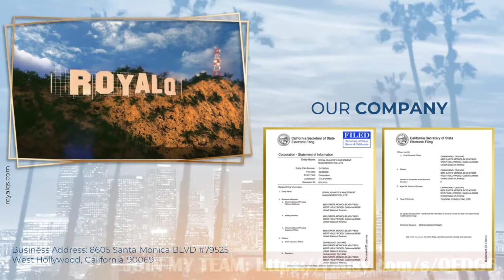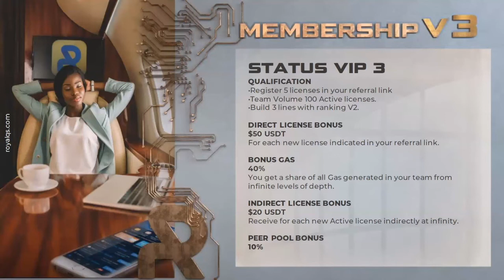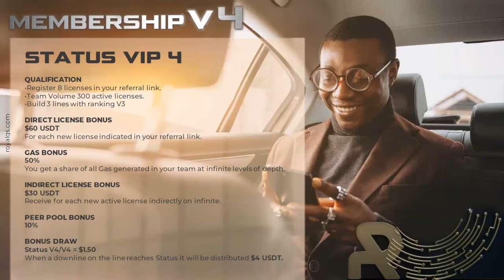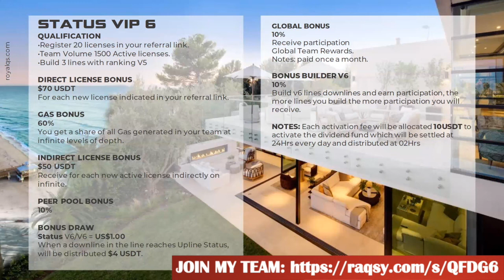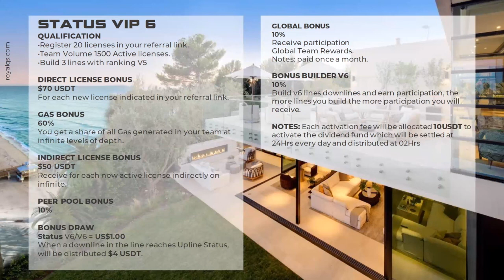Royal Q Binance Robot Official Presentation 2022 (ENGLISH)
(I am not promoting Royal Q anymore, Eazybot is better, see why below)

Royal Q vs Eazybot 5 Reasons Why Eazybot Is Better

What is Royal Q?

Royal Q is a binance trading bot, that does robot trading, it’s a crypto bot and a trading bot at the same time, that you for instance can trade bitcoin with.

Royal q is one of many crypto trading bot(s), and all crypto trading bots has different crypto trading strategies.

Royalq uses crypto bot trading, quantative trading and is a trading bot crypto tool to buy and sell automatically.

But is Royal Q the best crypto bot? Opinions differ.

Royal Q trading bot uses copy trading crypto strategies from the different circles in Royal Q.

Royal Q is very popular in Nigeria, where many people look for how to make money online in Nigera.

Some that have made a Royal q review, say that the royalq plan is not good, they even go so far as to call it the royalq scam plan.

When searching for best crypto trading bot, you will see Royal Q as one of the alternatives, the royal q binance connection makes it easy to do binance spot trading, even for beginners and is part of the royal q strategy,

royal q business
royal q crypto
royal q for beginners
royal q business plan
royal q plan
royal q bot
quantitative crypto trading
royal q compensation plan
royal q honest
royal q binance review
royal q honest review
royal q reveiw
royal q bot review
eazybot review
royalq bot
royal q crypto robot
royal q inteligencia artificial
crypto quantitative trading
crypto currency trading
royal q crypto trading bot
royal q is scam
free crypto trading bot
royal q trade setting
royal q crypto bot
royal q circle
royalq trader bot
is royal q scam
royalq crypto bot
royal q trading
robot royal q
dangers of crypto trading
royal q floating loss
is royal q a scam? before you start making money with royal q
royal q trading results
royalq set up
is royal q safe
royal q best trade settings
is royal q legit
royal q earning proof
how much is royal q robot
royal q robot best settings
royalq registration
royal q review after 3 months
crypto trading software
royal q settings
royal q earning
crypto auto trading
royal q bot settings
first time profit royal q
royal q settings for 1000 dollars account
royal q auto trade
royal q profitable settings
how much can you make with royal q
royal q robot trade settings
royal q settings for 2000 dollars account
earn without referring
royal q monthly profit
royal q scam or legit
royalq best trading settings
royal q floating profit
royal q robot trading
royal q profit
royal q profits withdrawal
royal q full review
crypto trading bot review
royal q bot manual setting
royal q setting

Royal Q Hindi Technical Training By Team International
Royal Q Scam !! Warning ⚠️ | Royal - Q Robot Trading Ban in Cryptocurrency
Royal Q Training - How To Eliminate The Fear Of Rejection
Royal Q Training - Explode Your Team By Using Video (This Will Shock You)
Binance Secret Tips OCO Strategy - You Never Lose in Trading - Binance Tutorial Bangla
How To Trade on Binance In Bangla - Binance Beginner's Guide In Bangla
Binance Tutorial for Beginners 2022 (How to Use Binance)
Introduction to Passive Income: Get Started with Binance Earn
Binance: Complete Beginner’s Guide + Fee DISCOUNT 📈
How To Make Money On Binance In 2022 (For Beginners)
Binance Tutorial For Beginners 2022 (FULL STEP-BY-STEP GUIDE)
СРОЧНО!! BINANCE ГОТОВ ВВОДИТЬ САНКЦИИ! ЗАЯВЛЕНИЕ ОТ БИНАНС! РАЗБОР | Криптовалюта Биткоин
Binance Review in 2 minutes (2022 Updated)
How To Make Money With Binance in 2022 (Beginners Guide)
Binance Trading Full Lesson sinhala
Binance US vs. Coinbase Pro: BEST US Exchange?? 🖥
I Tried Day Trading Bitcoin for a Week | Beginner Crypto
Live Bitcoin Trading 24/7
+$9000 Profits Day Trading Bitcoin

$20k To $1.75 Million in 420 Days - 100x Crypto Trading Strategy Revealed!
Лучшая Система 2022 Трейдинг Бинарные опционы форекс крипто. Binary options Crypto Trading Forex

Royal Q Crypto Trading Bot Vs EazyBot – Which Is The Best Crypto Trading Bot?...
crypto traders be like...
Earn Daily from Crypto Trading | 100% Proven Strategy to Make Money from Cryptocurrency | Bitcoin
Simple $100 a Day Crypto Trading Strategy Anyone Can Use
The ONLY Crypto Trading Strategy You’ll Need (Beginner's Guide)

bitcoin
crypto
cryptocurrency
cryptosrus
market open
us markets
bitcoin today
bitcoin news
crypto today
bitcoin pump
bitcoin rally
crypto rally
bitcoin high
bitcoin go
crypto news
cardano
altcoins
altcoin news
alts
royal q binance
royal q
Royal q bot
Royal q robot
royal q trading bot
royal q review
Royal q robot scam
Royal q English
royal q training